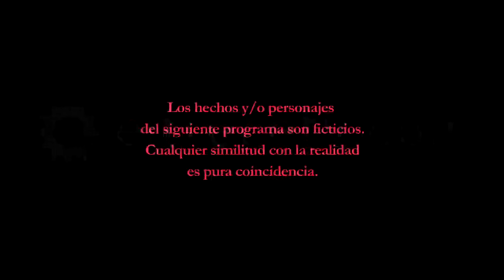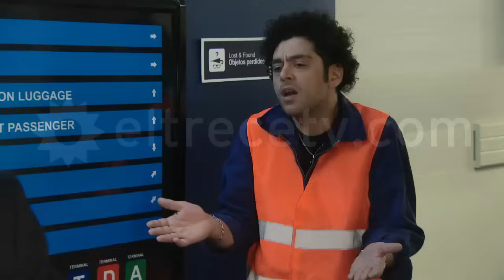Guapas - Capítulo 135: "Los buenos, los malos y los que no pueden"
En este capítulo, Isabel Macedo (Laura) y Esteban Lamothe (Pablo) protagonizaron -una vez más- una escena para las lágrimas.

Laura (Isabel Macedo) quedó embarazada y después se peleó con Pablo (Esteban Lamothe), que es el padre del bebé. Es por eso que esta etapa tan linda para muchas mujeres, ella la sufrió muchísimo.

Además, el haber perdido uno es muy duro para ella, al recordar cada situación de ese duro momento. Mónica -que estaba enojada con el novio de Ignacio (Dan Breitman)- empezó a hablar de varias cosas y le terminó revelando a Pablo que su ex novia está embarazada.

El periodista se enojó mucho y después de superar la decepción fue a pedirle explicaciones. "Quiero que sepas que vos para mí estás muerta, se terminó acá, me mentiste cuatro meses", le dijo Pablo entre lágrimas.